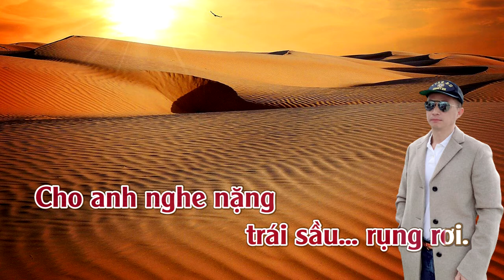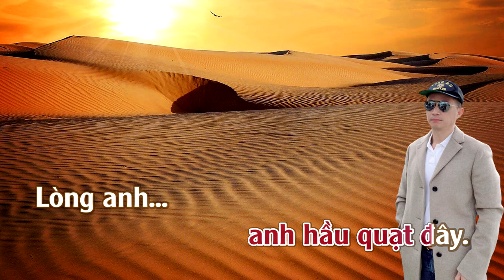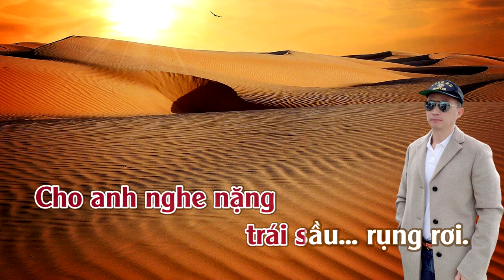Ngậm Ngùi | Karaoke | Tone | Nữ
Ngậm Ngùi Tác giả: Nhạc Phạm Duy, thơ Huy Cận